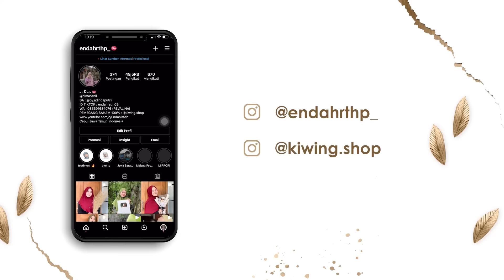BELIKAN TAKJIL UNTUK CIWI CIWI RUWET NAIK BAJAJ BER 5 🤣🥳😘🥰 - Supir e mbak palupi kosro tenan ges